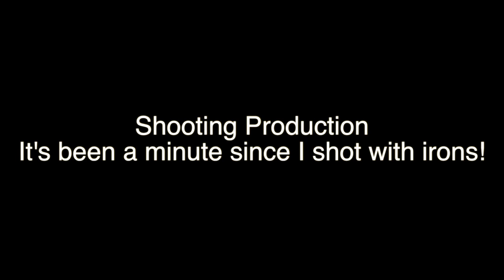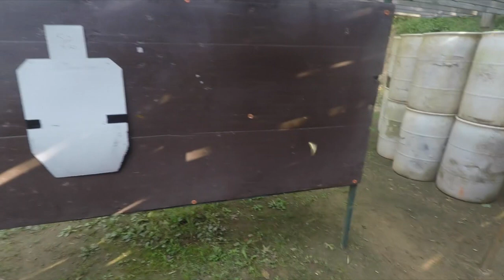USPSA 10 September 2017 Livingston Gun Club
Welcome to the monthly club match at the Livingston Gun Club.  I am shooting production with my Grand Power X-Caliber.